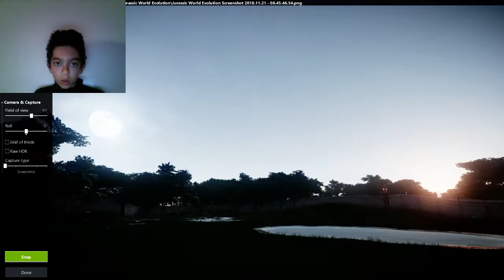Jurassic World Evolution secrets of dr wu ALPHA DINOS, NEW MAPS, Secrets Of Dr. Wu - EP 1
ALPHA DINOS, NEW MAPS, DLC PLAYTHROUGH! | Secrets Of Dr. Wu - Part 1 (Jurassic World: Evolution)

ABOUT JURASSIC WORLD: EVOLUTION - THE SECRETS OF DR WU
Jurassic World Evolution: Secrets of Dr. Wu unlocks new campaign missions, putting players in control of two hidden research facilities on Isla Muerta and Isla Tacaño where Dr. Henry Wu, voiced by BD Wong, is developing a new generation of hybrid dinosaurs. Players will confront an elevated level of chaos and threat caused by Wu’s machinations as they work alongside the doctor and discover new dig sites, facility upgrades and research opportunities.
Jurassic World Evolution: Secrets of Dr. Wu also introduces the herbivore Olorotitan and the venomous Troodon to Jurassic World Evolution, alongside three new Wu-created hybrids: the Stegoceratops, Ankylodocus and Spinoraptor. Players can progress through Jurassic World Evolution: Secrets of Dr. Wu missions to unlock new upgrades and research options that can be used throughout the Jurassic World Evolution campaign, including the Indominus Rex’s unique camouflage gene as seen in 2015’s Jurassic World.

For Adventure!